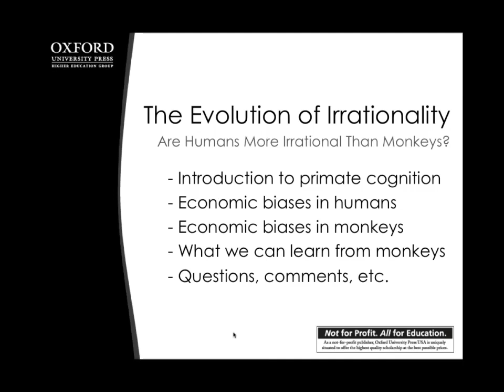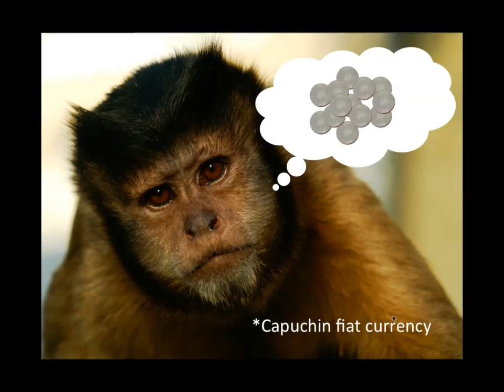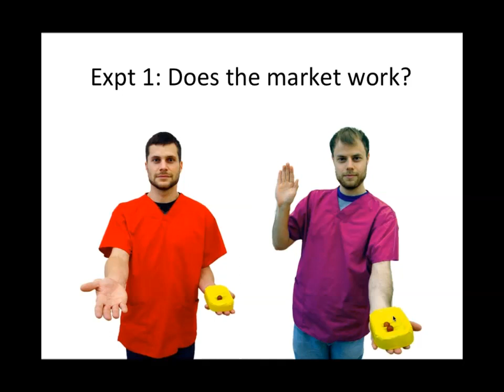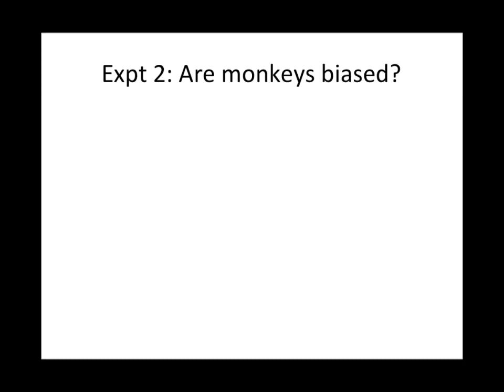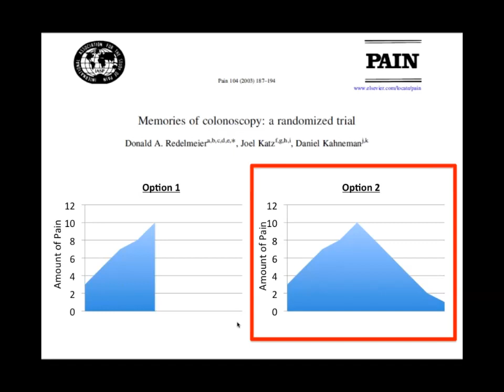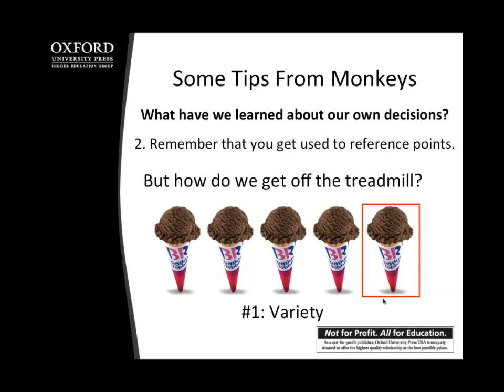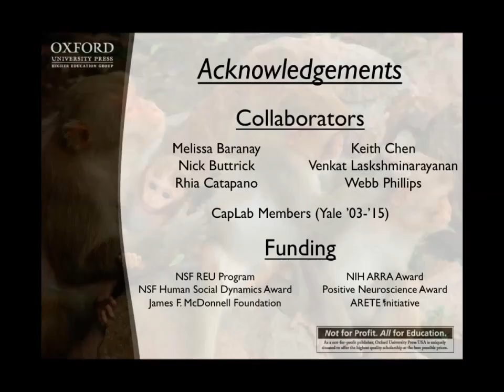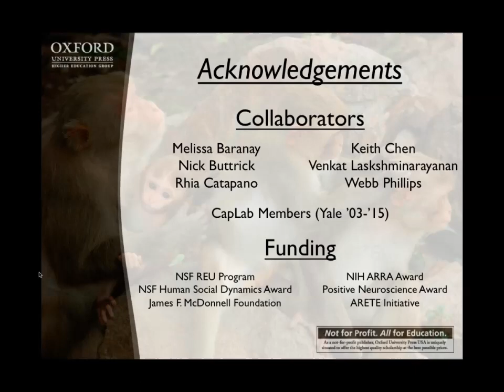Are Humans More Irrational Than Monkeys?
Laurie Santos, PhD (Harvard University) speaks on the topic of Are Humans More Irrational Than Monkeys?

About the speaker:

Laurie Santos, PhD (Harvard University) is an Associate Professor of Psychology at Yale University and the Director of Yale University's Comparative Cognition Laboratory. Her research explores the evolutionary origins of human cognition by studying the cognitive capacities present in non-human primates. She has investigated a number of topics in comparative cognition including primates, understanding of others, minds, the origins of irrational decision-making, and the evolution of prosocial behavior.

Dr. Santos is the recipient of Yale University's Lex Hixon '63 Prize for Teaching Excellence in the Social Sciences, the APA Distinguished Scientific Award for Early Career Contributions to Psychology, Yale University's Arthur Greer Memorial Prize for Outstanding Junior Faculty, and the Stanton Prize from the Society for Philosophy and Psychology for Outstanding Contributions to Interdisciplinary Research. She was recently voted one of Popular Science Magazine's "Brilliant 10″ Young Minds.